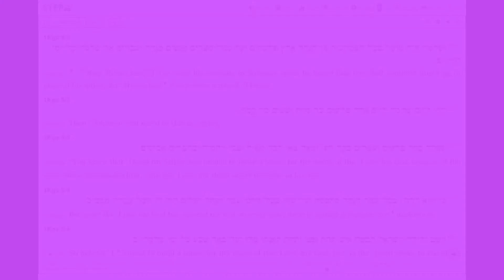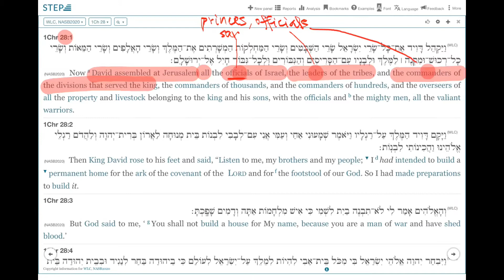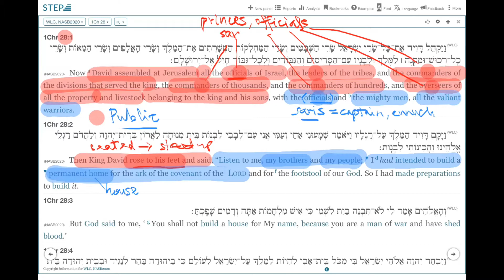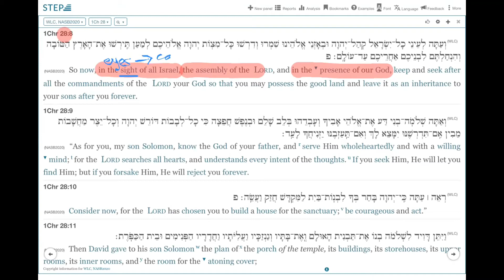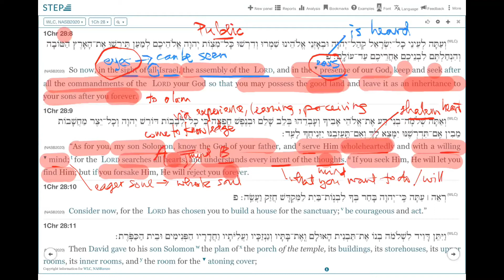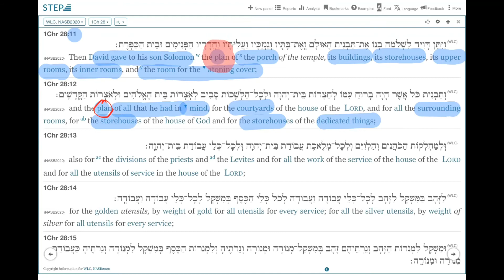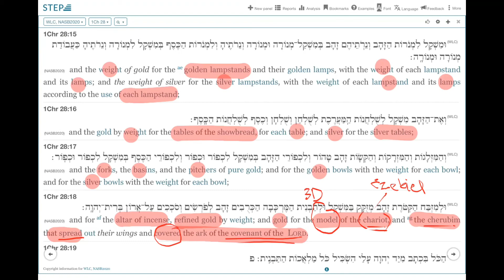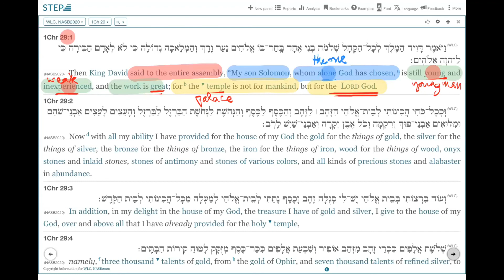1 Kings Chapter 5 Background (1 Chr 28-29) (Series #2)